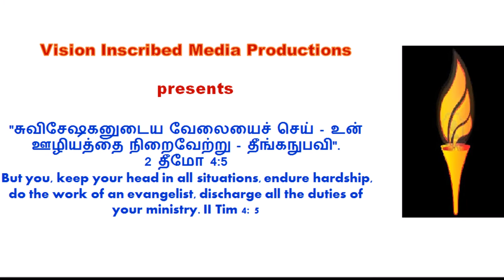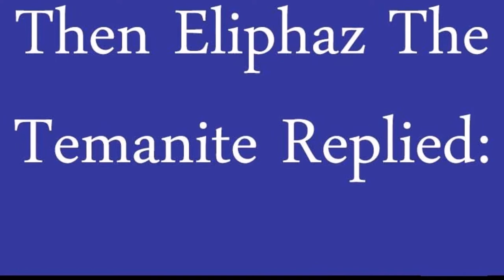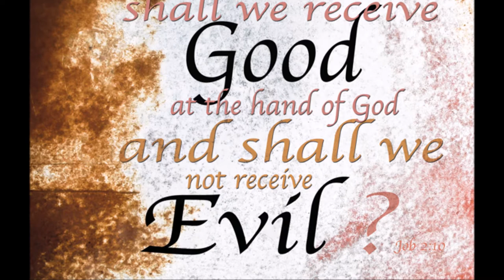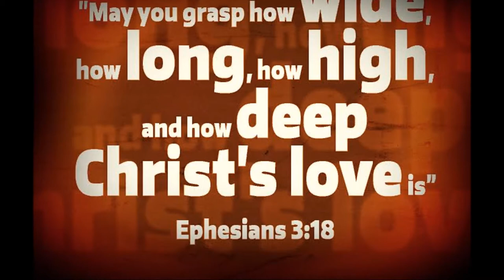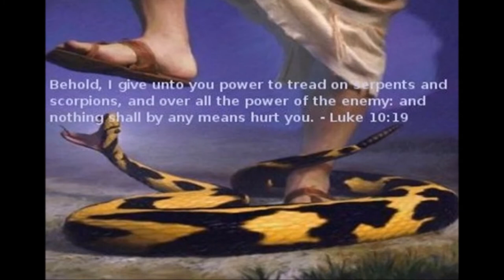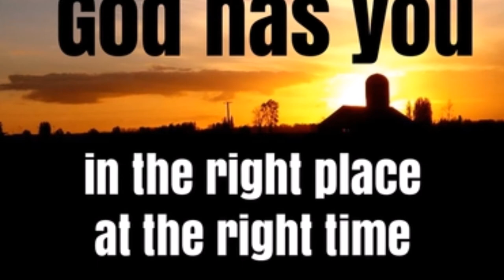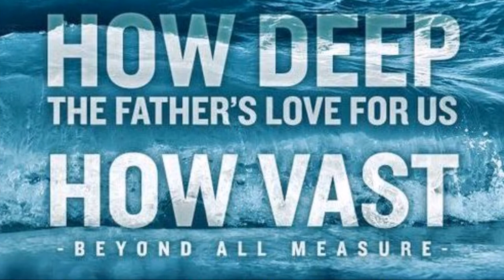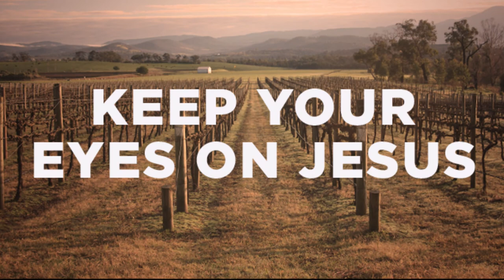எலிப்பாஸ் Vs கர்த்தராகிய இயேசுகிறிஸ்துவின் சிந்தை - Attitude Check - Dr. R. Jayakumar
Attitude Check - Eliphaz Vs LORD Jesus - Dr. R. Jayakumar - Tele Bible Study
எலிப்பாஸ் Vs கர்த்தராகிய இயேசுகிறிஸ்துவின் சிந்தை - டாக்டர் ஆர். ஜெயக்குமார் - தொலைபேசி வழி வேத பாடம் - Attitude Check - Eliphaz Vs LORD Jesus - Dr. R. Jayakumar - Tele Bible Study

By
Missions Coordinator
Saying Yes Jesus:
1. Acknowledge that you (along with all people) have sinned and fallen short of God’s standards.
2. Personally believe that Jesus Christ, who was God in human flesh, died for your sins on the cross and rose again. 1 Corinthians 15: 3 – 4